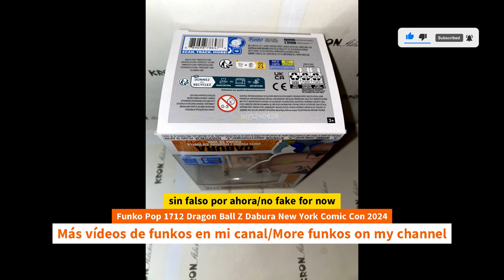Unboxing Funko Pop 1712 Dragon Ball Z Dabura New York Comic Con 2024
Unboxing Funko Pop 1712 Dragon Ball Z Dabura New York Comic Con 2024 unboxing Funko Pop